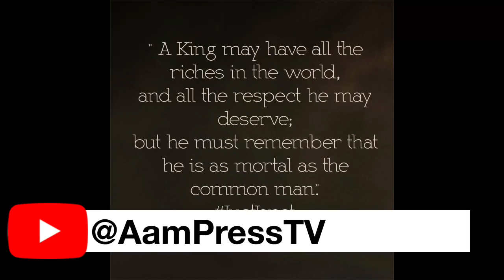AamRas No. 10 : Kings & Common People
AamRas #10 : Kings & Common People

A King may have all the riches in the world,
and all the respect he may deserve;
but he must remember that he is as mortal as the common man.

SuperChats on YouTube expected in August

EveryDay :
11 AM
4 PM
After 8 PM